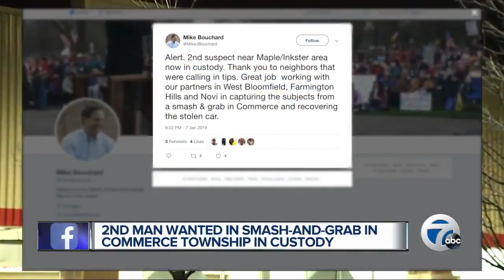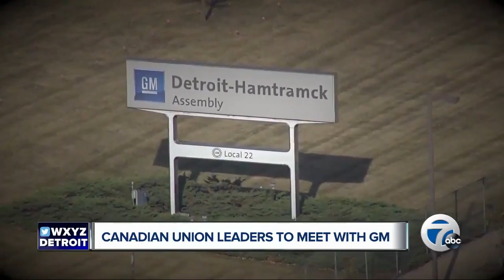7 Action News Latest Headlines | January 8, 9am